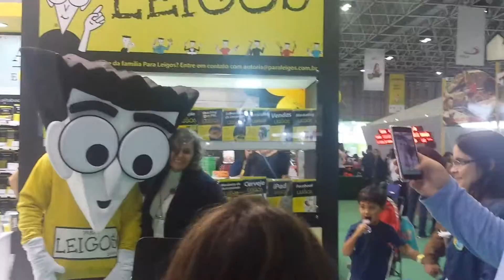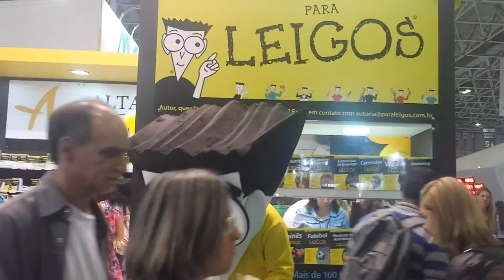Leigo Man - Bienal Internacional do Rio de Janeiro 2015